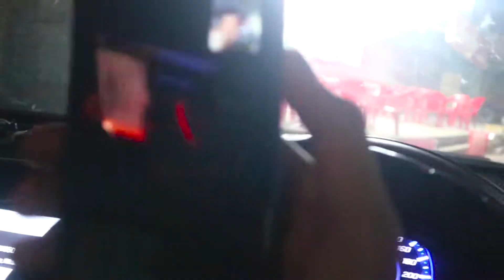ANGREJO SE INSPIRE HON | ALMOST READY FOR RIDE